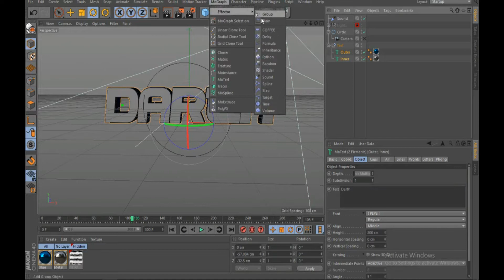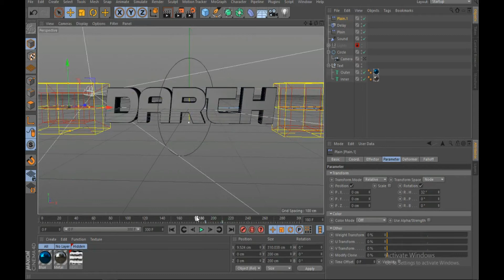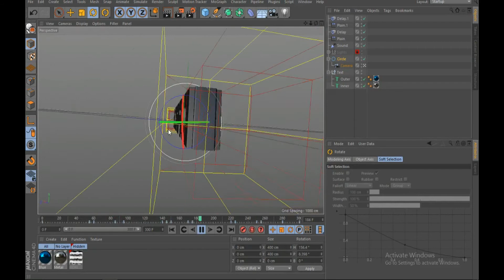Speed making my new intro {READ DISC}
Hey. SORRY SORRY SORRY, for no videos in like  a month. its becos i was learning much intro stuff. an I am So ThankFull to ::
Robbie R And Magicalis/MagiKarp i'll put link longer down.